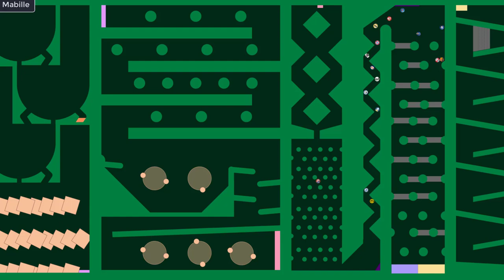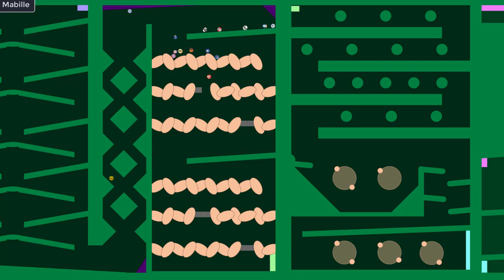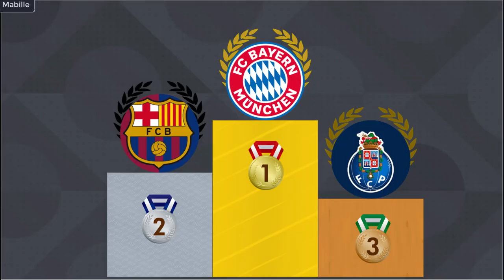UEFA Champions League finalist teams 2020 2021 Marble Race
Welcome to the UEFA Champions League 2020/21 Predictions Marble Race Who will win ? .

Atalanta (ITA)
Club Atlético de Madrid (ESP)
FC Barcelona(ESP)
FC Bayern München (GER)
Chelsea FC (ENG)
Borussia Dortmund (GER)
Juventus (ITA)
SS Lazio (ITA)
RB Leipzig (GER)
Liverpool FC (ENG)
Manchester City (ENG)
VfL Borussia Mönchengladbach (GER)
Paris Saint-Germain (FRA)
FC Porto (POR)
Real Madrid CF (ESP)
Sevilla FCS (ESP)